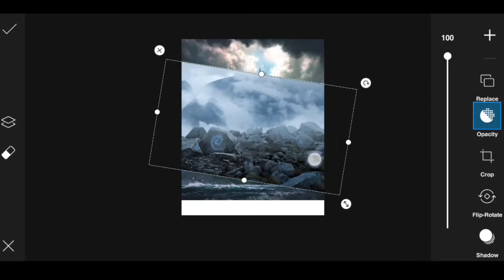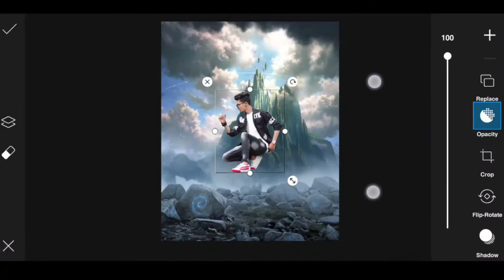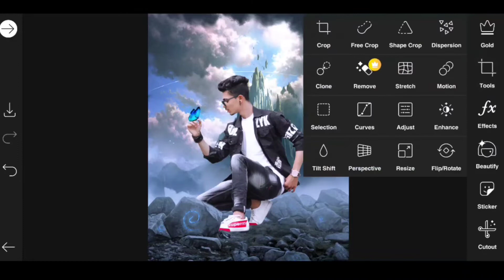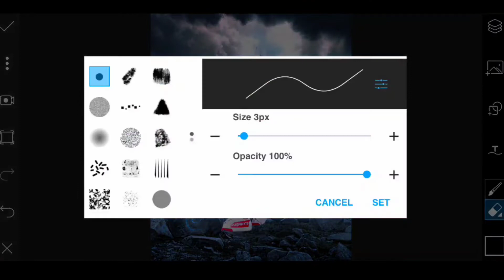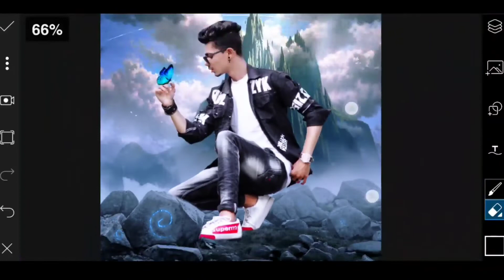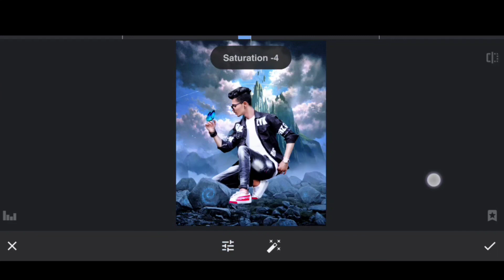Creative concept photo editing | PicsArt Editing like photoshop | Full tutorial 🔥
• 1  LIKE  = 1  LOVE 💛
• 10 LIKE = 100 LOVE 💛

PLEASE. SUPPORT. YOUR.   CHANNEL